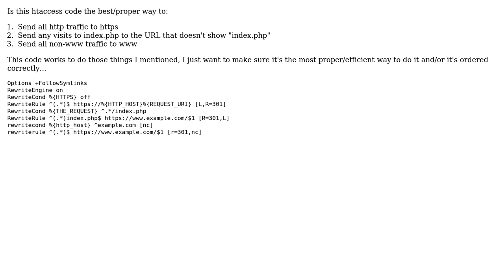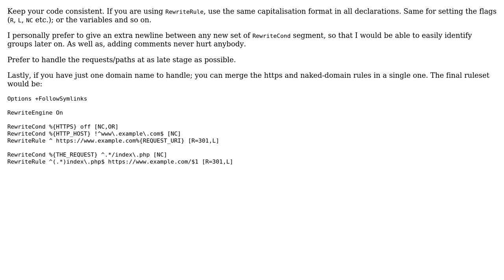Redirect http to https, non-www to www and "/index.php" to "/"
With thanks & praise to God, and with thanks to the many people who have made this project possible! You are responsible for your own actions.